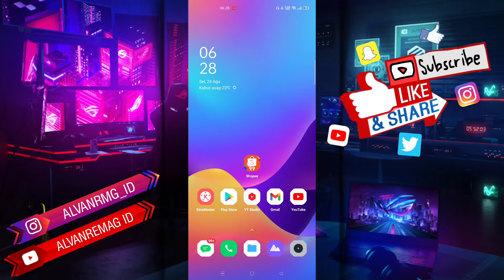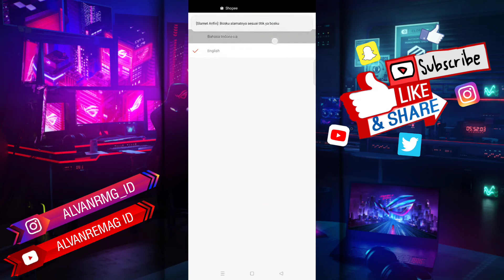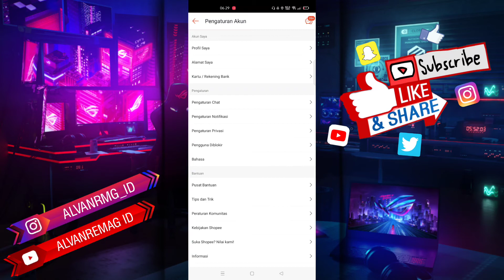CARA MENGUBAH BAHASA APLIKASI SHOPEE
Assalamu’alaikum Wr.WB
Dalam video tutorial ini, kita akan membahas